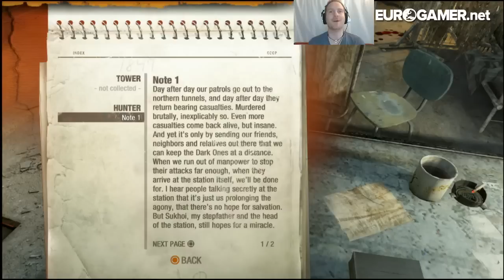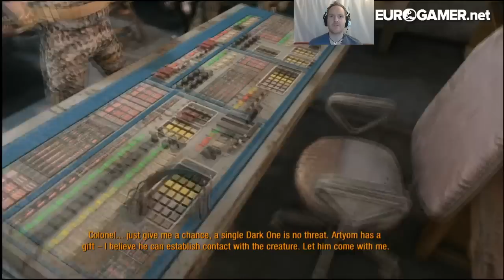Metro Redux (PS4) - Eurogamer Let's Play LIVE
LIVE AT 5PM BST! WARNING SPOILERS! Take Ian's hand as he leads you down into the dark, dingy tunnels of Moscow's Metro system where he'll be hosting a special two hour live stream! He'll be playing through one hour of the Metro 2033 remaster and one hour of the Metro: Last Light remaster!